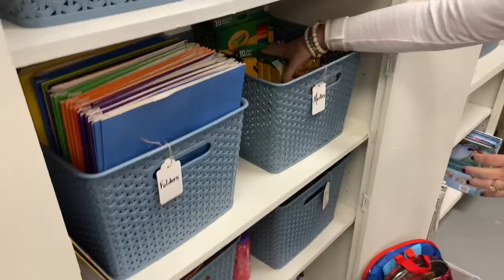👕Northshore Enduring Hope👚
👨‍👩‍👧 Did you know that St Tammany has the HIGHEST rate  of Foster Care in the state ⁉️

🏈 Teamed up with @iamtarynterrell to highlight this amazing non-profit resource center!! They do so much in our community to hell support Foster children and families

👕 Please consider helping ... by donating new/ gently used clothing, food items, your time, or a monetary gift ( their Pay Pal is )